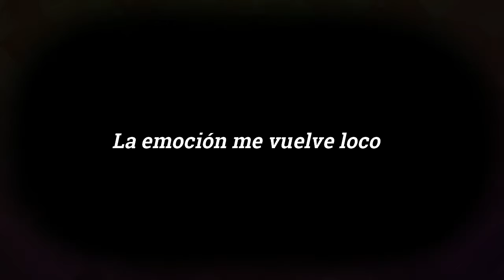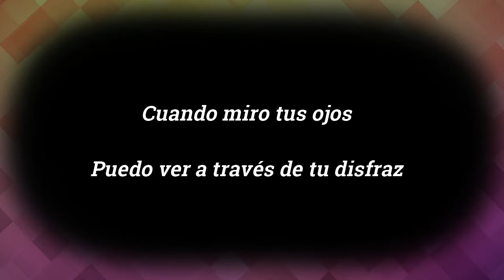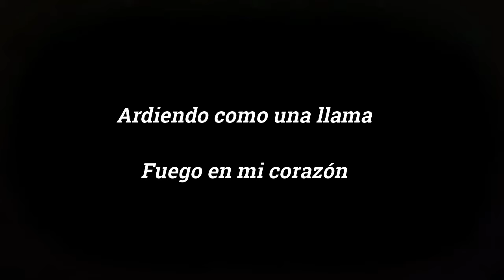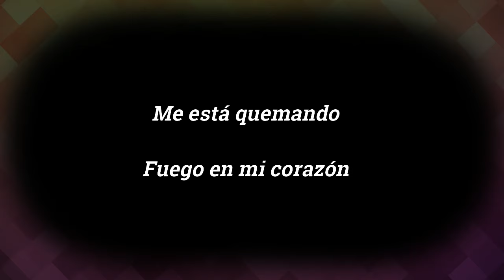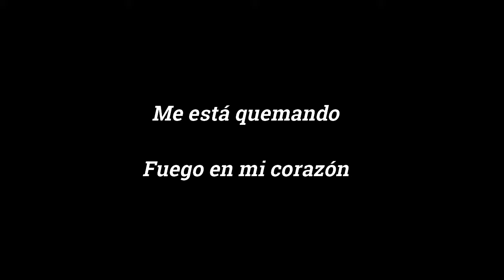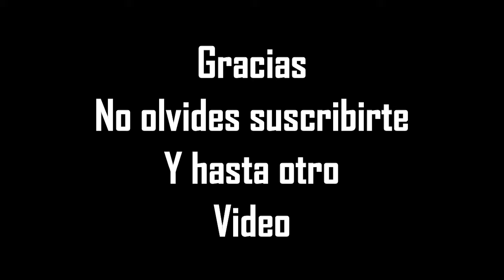Patrick L Myles - My Hearts On Fire (Subtitulos En Español) ❤💞❤💋💕❤💖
Otro éxito que del high energy para el mundo, del señor Patrick L. Myles My Hearts On Fire, espero les agrade y no olviden suscribirse y compartirlo en sus redes sociales de ante mano GRACIAS.